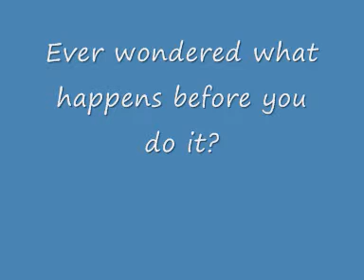Shopping cart Wu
Most people know shopping cart hero. Re-doing it in pivot seemed kinda boring. But a Wu receiving pwnd points seems more fun.Being the third for-fun project, it deserves good music, and since I found out that newgrounds has downloadable music, it got a whole lot better...